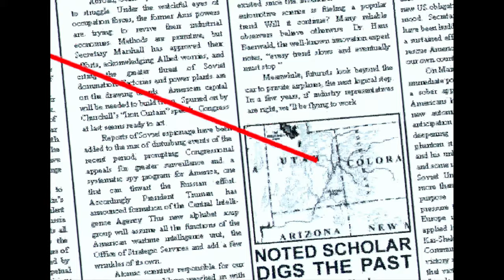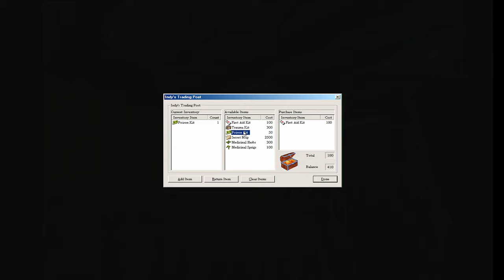INDIANA JONES: Infernal Machine (1999) - Part 1 Canyonlands - PC Game Walkthrough 4K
Indiana Jones and the Infernal Machine Walkthrough No Commentary
Part 1: Canyonlands

Indiana Jones and the Infernal Machine is an action-adventure video game by LucasArts released in 1999. The first 3D installment in the series, its gameplay focuses on solving puzzles, fighting enemies, and completing various platforming sections. The story is set in 1947, after the events of Indiana Jones and the Iron Phoenix, and puts the eponymous protagonist, the adventurer Indiana Jones, against the Soviet Union. In a race for a mythological Babylonian power source, he joins forces with the Central Intelligence Agency and collects four pieces of the Infernal Machine, an ancient device that allegedly opens a portal to another dimension.